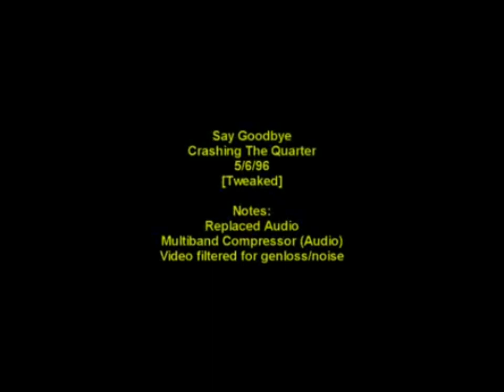Dave Mathews Band - Say Goodbye (Legendado PT-BR)